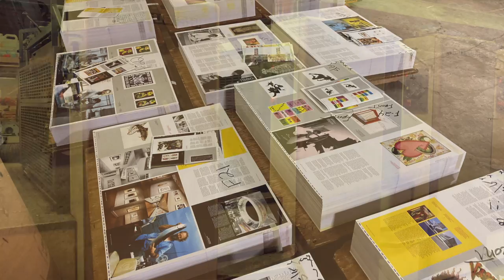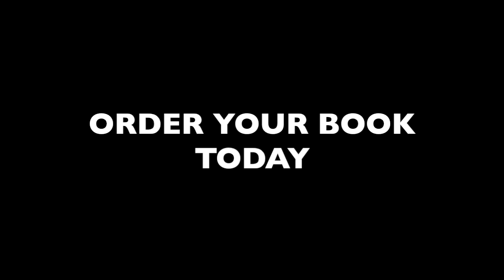Making the book Landfall Press: Five Decades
Showing you how things are made will help you understand all that goes into Landfall Press publications and what makes them so unique and special. In this case, the final publication by Landfall is the history book - Landfall Press: Five Decades.

After the design, the editing and the art direction are complete, digital files are then sent to the printer to make plates that will print the press forms, that are then made into signatures, that are then bound into a complete book.

M&G Graphics is printing the book. Here’s a look at the hi-speed CMYK printing that produces the press forms/signatures. This short video was taken during a typical day of production at M&G Graphics. We thought you would enjoy seeing another printer at work.

Video & editing by Tom Cvikota